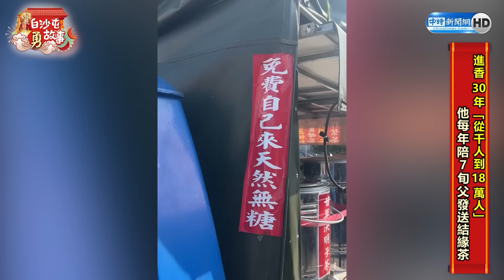心疼！小女孩吊點滴合掌祈禱 白沙屯媽祖「掉頭急行」3度賜福！ @ChinaTimes 【2023白沙屯媽祖花蓮贊境】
【相關影音】